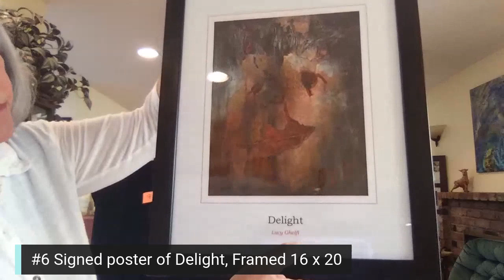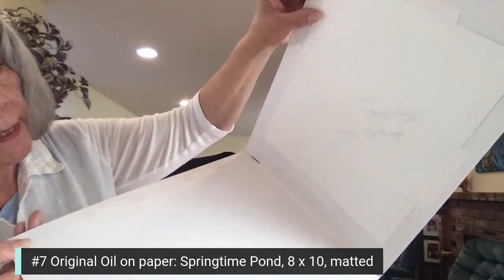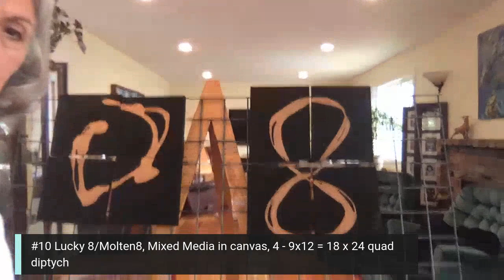Replay my live art show (special pricing still available) to benefit Know Your Rights Camp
A  huge THANK YOU to everyone who attended my live art show! It was a ton of fun hanging out with you all.

If you missed it, you can now rewatch the show, and shop the remaining works.